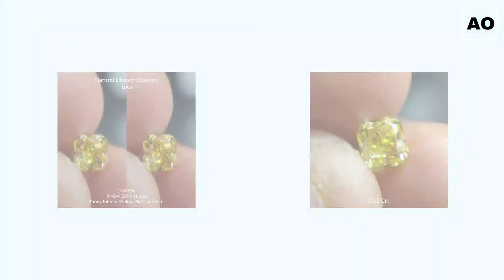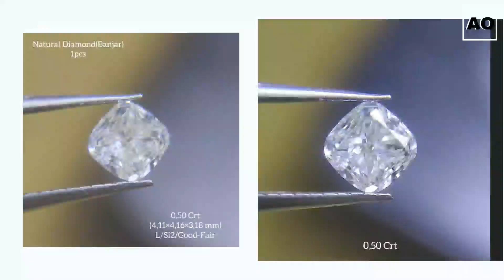BERLIAN BANJAR | NATURAL DIAMONDS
Info lebih lanjut WA 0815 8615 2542